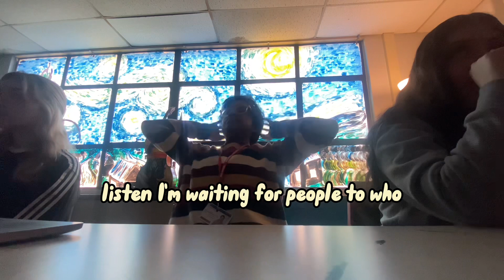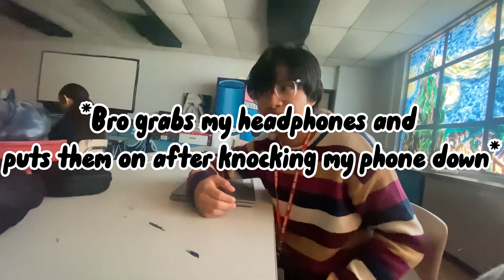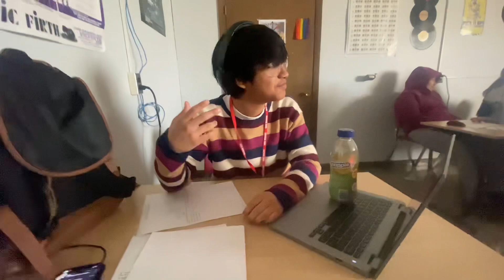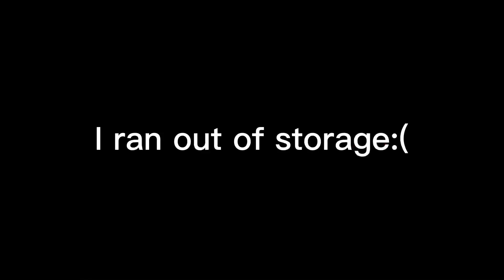Friday 3/04 Vlog